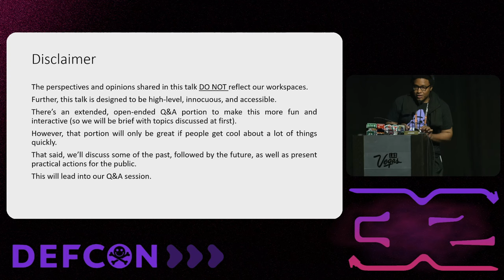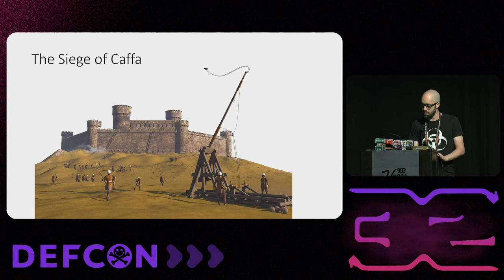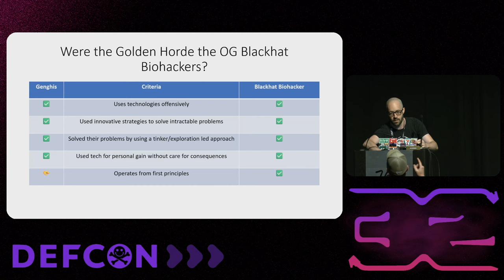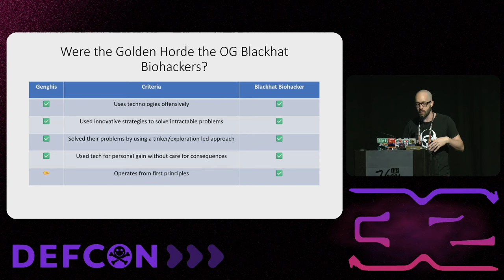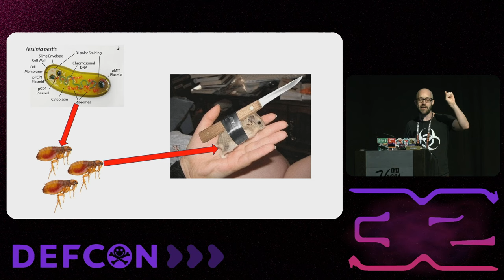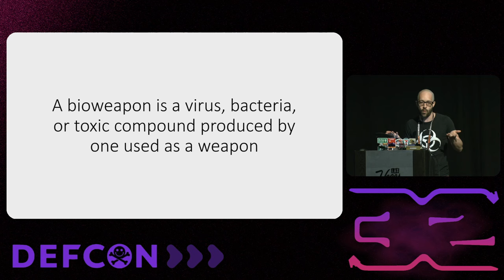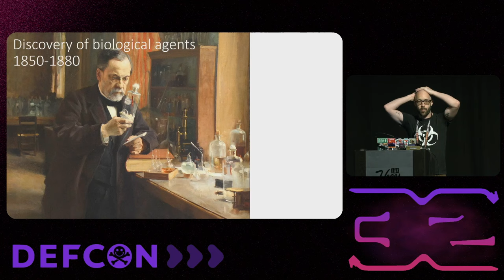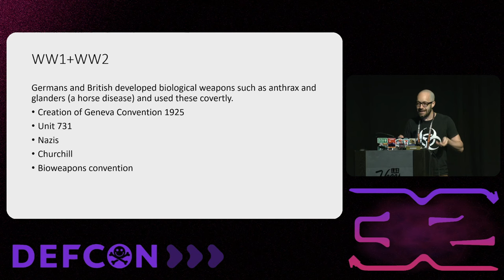DEF CON 32 - The Past, Present, and Future of Bioweapons - Panel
Biological warfare is a phenomenon that spans human history, tracing its roots to ancient times rather than being a recent invention. To gain insights into bioweapons' current and future landscape, it is imperative to delve into historical examples of conventional biological warfare and understand how methods were devised and implemented.

However, amidst the exploration of historical precedents, it becomes evident that our optimism for the future hinges significantly on our ability to foster transparency and creativity within the global community. This optimism is intertwined with our comprehension of technological advancements, the rapid pace of innovation, the interconnectedness of various domains, and the imperative task of constructing practical defenses against emerging threats. It is crucial to acknowledge that despite the sophistication of technology, its efficacy remains intricately linked to human ingenuity. As a poignant reminder, our vulnerability lies in technological shortcomings and our collective failure of imagination. Creativity, a distinctly human attribute, stands as the cornerstone in the perpetual endeavor to safeguard against unforeseen adversities.

Furthermore, the discourse extends to establishing social norms and mores that are pivotal in shaping attitudes toward biological warfare. Addressing the proliferation of disinformation and its potential to fuel the proliferation and utilization of bioweapons becomes imperative. This discussion encompasses an exploration of prospective research endeavors and emerging initiatives leveraging artificial intelligence (AI) in the realm of bioweaponry. Notably, the utility of Generative AI in affecting societal shifts toward the normalization of bioweapon deployment warrants scrutiny. Additionally, the current societal landscape, particularly the desensitization of internet denizens to overt hostile actions, poses profound implications for the future trajectory of biological warfare.

In essence, a comprehensive understanding of historical precedents, coupled with a proactive approach towards fostering transparency, creativity, and the cultivation of robust societal norms, is indispensable in navigating the complexities of bioweapon proliferation. As we confront the intricate interplay between technological advancements and human agency, it is imperative to remain vigilant and resolute in our pursuit of a future safeguarded against the malevolent exploitation of biological agents.